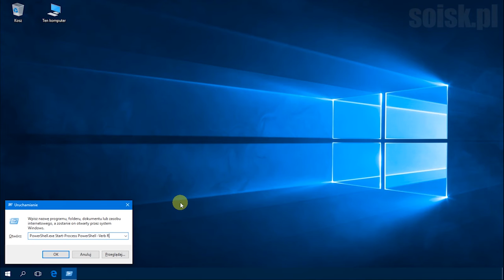Windows 10: Skanowanie komputera programem Windows Defender Offline.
Użyte polecenie:

PowerShell.exe Start-Process PowerShell -Verb RunAs Start-MpWDOScan